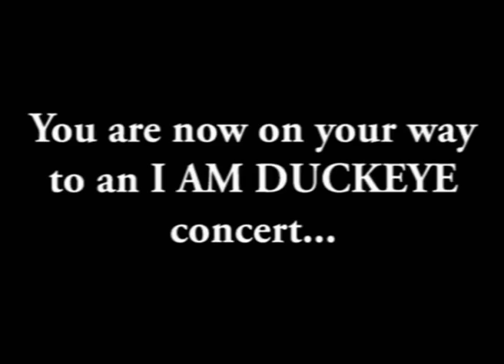Duckisode 28 Jules' Metal Manoeuvres